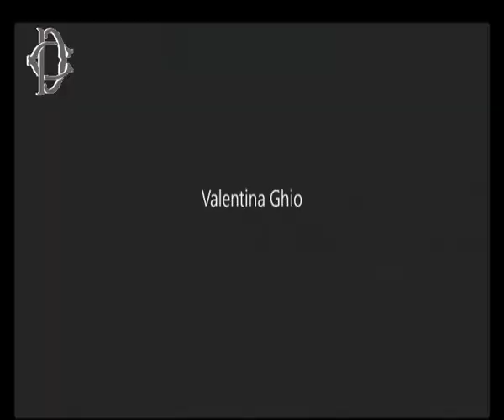Roma - ​Parco Portofino, audizione Caleo (05.12.23)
- Roma - ​Parco Portofino, audizione Caleo
Alle ore 14.30, la Commissione Ambiente ha svolto, in videoconferenza, l'audizione di Massimo Caleo, già presidente di Federparchi Liguria, sulle tematiche riguardanti l’istituzione definitiva del Parco nazionale di Portofino.  (05.12.23)